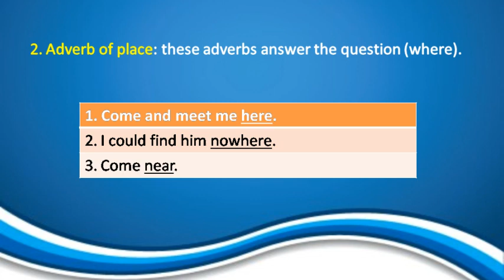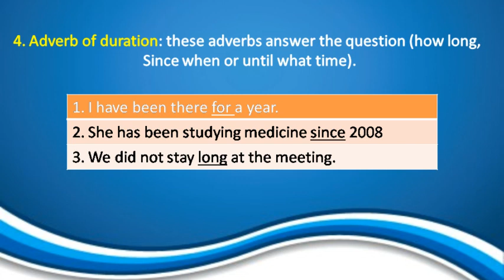Grammar - Casharka 12 aad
Waa casharkii 12 aad ee casharo Grammar ah oo taxane ahaandoona insha allah. Ka faaidaysi wanaagsan.